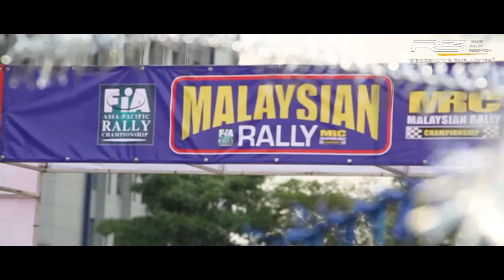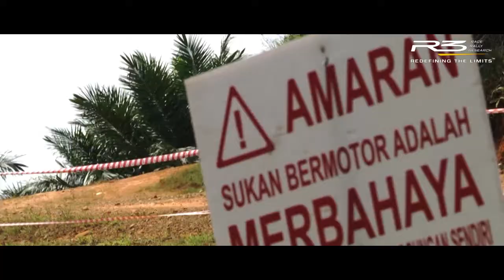MRC Johor 2013 - Proton R3